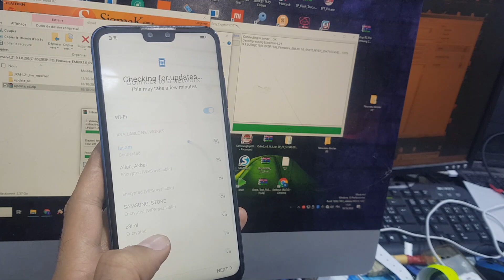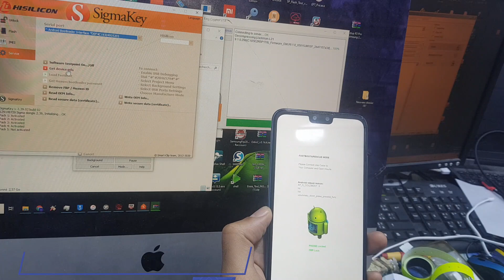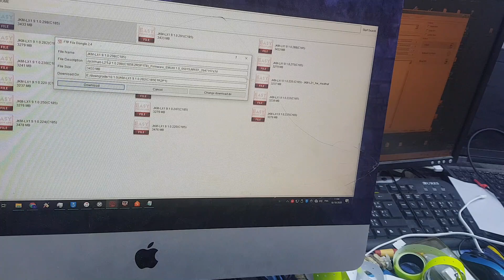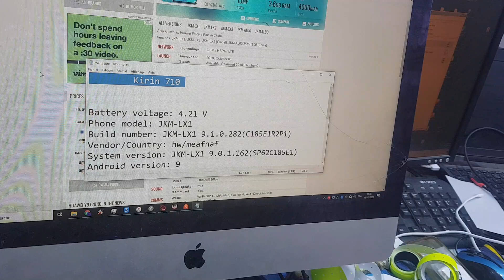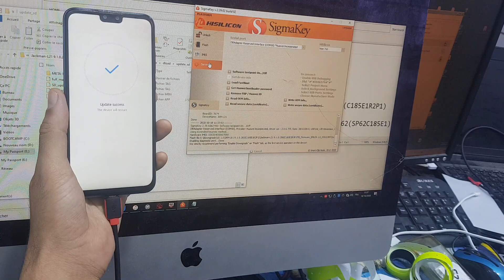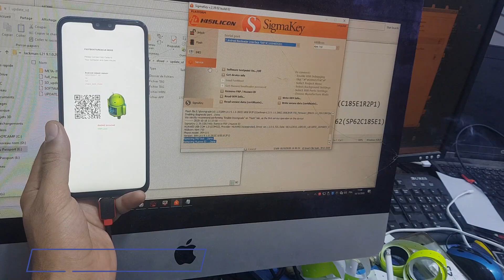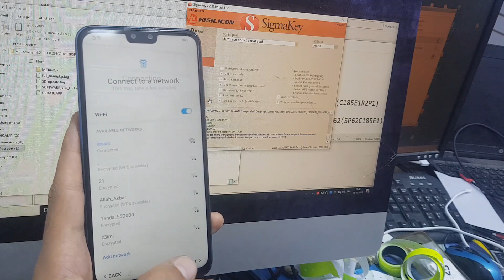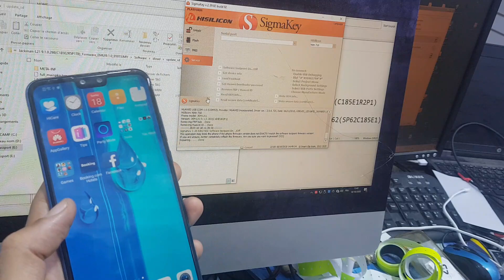HUAWEI Y9 2019 JKM-LX1 RESET FRP HUAWEI ID WITH SIGMA KEY WITH OUT DOWNGRADE